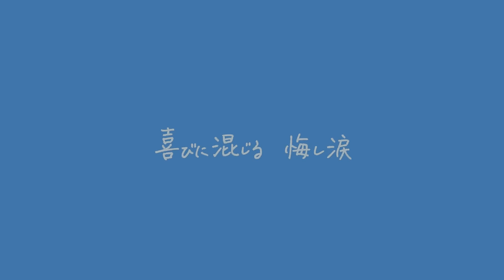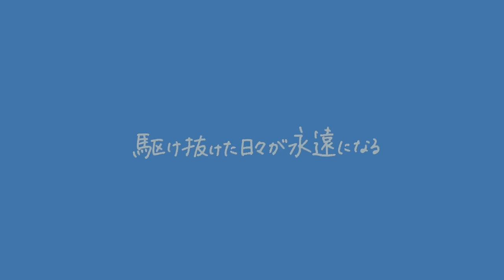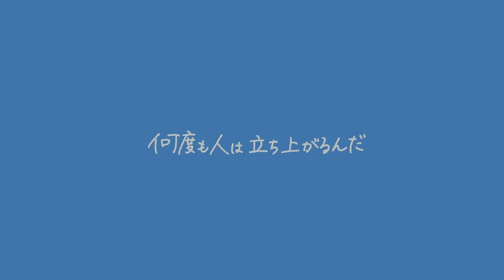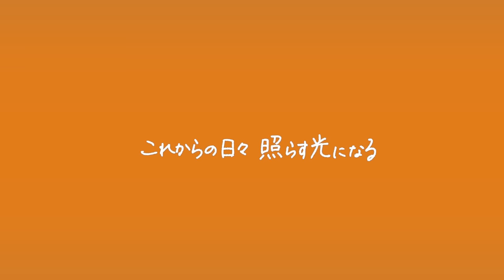wacci「空に笑えば」（Lyric Video）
■「空に笑えば」

■CREDITS
作詞・作曲：橋口洋平

Movie：柴倉梨乃

‹LIVE›
2024年8月よりwacci史上最大規模の
全国8都市9会場を巡るホールツアー開催が決定！

8/10(土) 江戸川区総合文化センター 大ホール 【東京】  16:15 17:00
9/8(日) 渋川市民会館 【群馬】     16:45 17:30
9/14(土) 岡谷鋼機名古屋公会堂 【愛知】    17:15 18:00
9/22(日) 日立システムズホール仙台 シアターホール 【宮城】 17:00 17:30
9/27(金) りゅーとぴあ 新潟市民芸術文化会館・劇場 【新潟】 18:00 18:30
10/4(金) ももちパレス 【福岡】     18:00 18:30
10/6(日) 広島JMSアステールプラザ 大ホール【広島】  16:15 17:00
10/20(日)NHK大阪ホール 【大阪】    16:45 17:30
10/25(金)昭和女子大学人見記念講堂 【東京】   17:30 18:30

wacci Streaming Live ~特別編~（※無料 Streaming Live）
日程：6/23(日)
時間：19:00〜STRAT
会場：大手町三井ホール